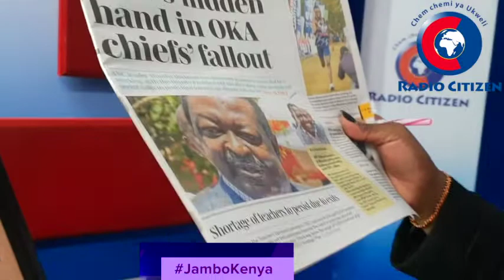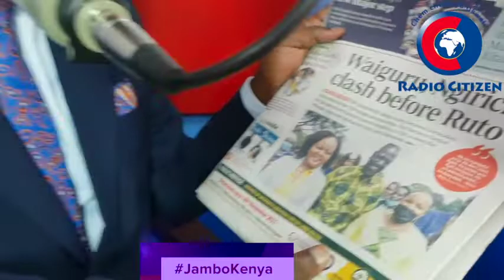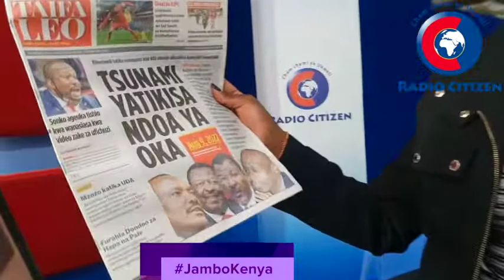Magazeti: Tsunami Yatikisa Ndoa Ya OKA.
Uchambuzi wa magazeti 29th November 2021